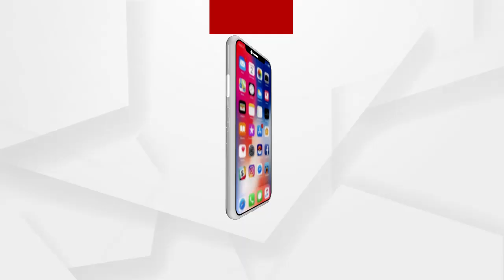ବାଇକକୁ ଧକ୍କା ଦେଲା କାର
୧୬ନମ୍ବର ଜାତୀୟ ରାଜପଥ ରୟାଲ ଢାବା ନିକଟରେ ମର୍ମନ୍ତୁଦ ଦୁର୍ଘଟଣା । ବାଇକକୁ ଧକ୍କା ଦେଲା କାର ।ଦୁର୍ଘଟଣାରେ ଜଣଙ୍କର ମୃତ୍ୟୁ । ଏନେଇ ଜାତୀୟ ରାଜପଥ ରାସ୍ତାରୋକ କରିଛନ୍ତି ସ୍ଥାନୀୟ ଲୋକ.